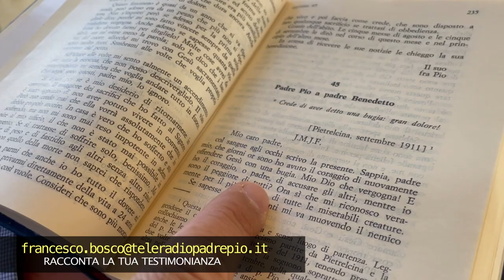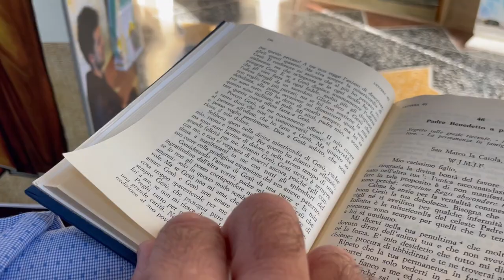Padre Pio teme di aver detto una "grande bugia" al Signore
Settembre 1911. Padre Pio è un giovane sacerdote da poco più di un anno. Vive a Pietrelcina perché una strana malattia non gli permette di vivere in convento con i suoi confratelli. Aveva un filo diretto con il suo provinciale con il quale confidava tutte le sue paure e timori.